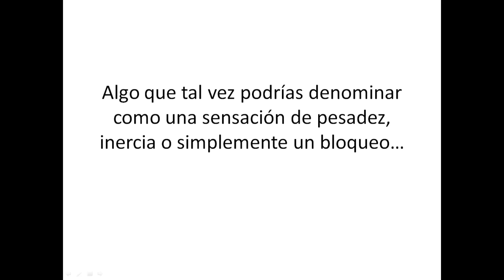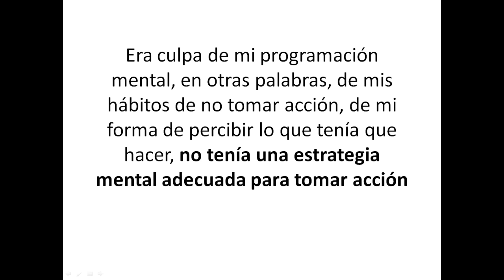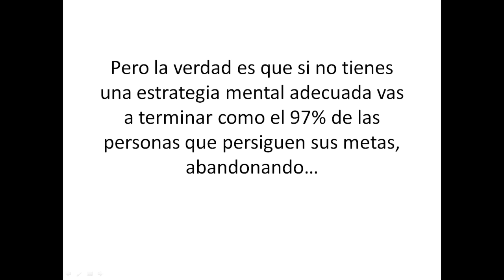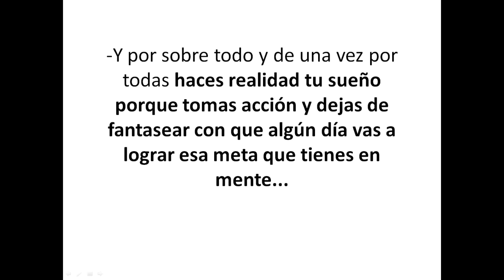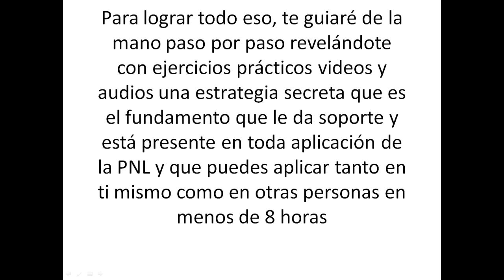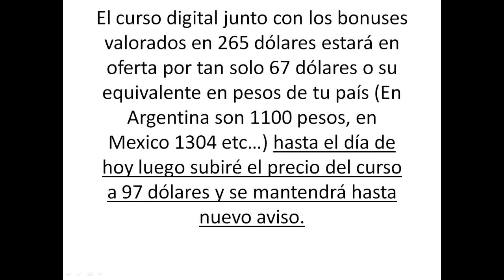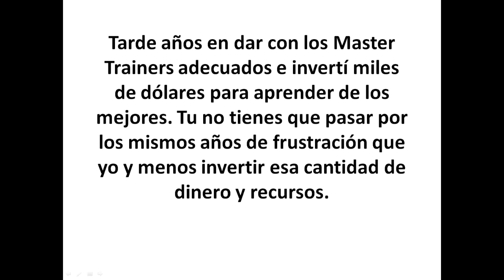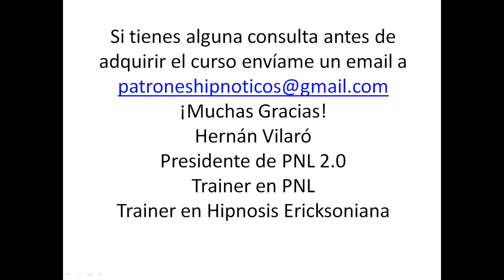La Estrategia Mental de las personas que toman acción hasta lograr sus sueños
La Estrategia Mental de las personas que toman acción hasta lograr sus sueños, en este video expando los beneficios y las consecuencias de no saber y a la vez de saber utilizar esa estrategia a tu favor.

"Anteriormente me costaba mucho trabajo ser disciplinado y constante y tener perseverancia que es lo que tienen las personas exitosas, con la ayuda del curso eliminé malos hábitos y mi mente se volvió como un misil apuntada en una sola dirección para lograr mis sueños. Estoy comiendo menos grasas y me estoy cuidando Gracias Hernán por haber desarrollado este curso"

"Debido a malas inversiones que había realizado en el pasado, tuve problemas familiares y económicos. Con tu curso me pude enfocar en lo que TENÍA en vez de enfocarme en lo que no tenía. Hoy estoy en proceso de cambio y me siento FELIZ porque han pasado cosas muy bonitas en mi vida,  mi negocio se está levando, producto de destruir mis barreras internas y Hoy tengo un propósito, y sobre todo tengo CONFIANZA en mí . Te agradezco nuevamente y espero que la gente aplique los ejercicios. Gracias Hernán por haber desarrollado este curso."

"Hernán Tu Curso trajo para mí cambios formidables. Soy Master Practitioner en PNL y había realizado muchos cursos en línea, pero no podía sistematizar todo ese conocimiento que había adquirido en mi vida. Con tu curso aprendí a sistematizar mis creencias, aprendí a enfocarme en mis recursos, me ayudo mucho a reconocer cuales eran mis motivaciones internas de mis viejos hábitos, eso me ha llevado a tener cambios formidables también con mis clientes ya que soy terapeuta. Gracias a tu curso he aprendido a realizar un autoanálisis de mi vida cotidiana y a cambiar de programas. Mi vida ha tomado un giro inesperado, la relación con mi esposa que es algo que quería mejorar mucho, se ha visto muy beneficiada ya que mis cambios han generado cambios en ella de manera grandiosa. Es algo que no pensé que hubiera... Yo compraba libros y compraba libros, sin embargo, tu curso se ha convertido para mi en una experiencia. Te Agradezco mucho Hernán."

¡Muchas Gracias!